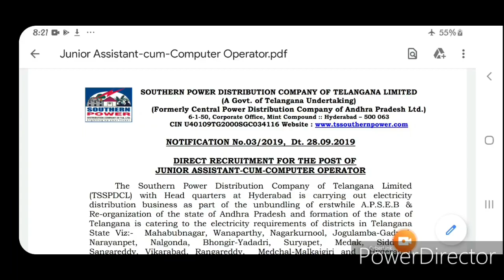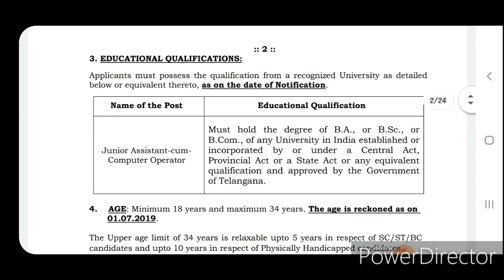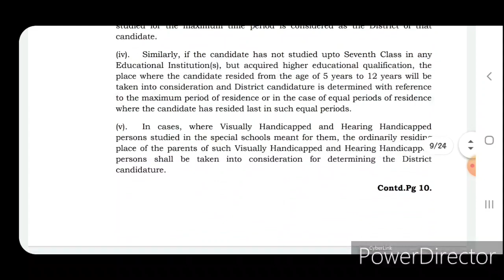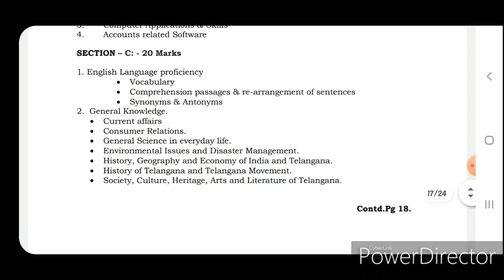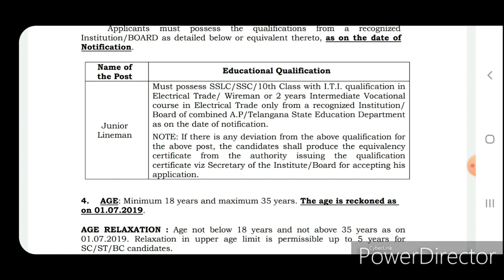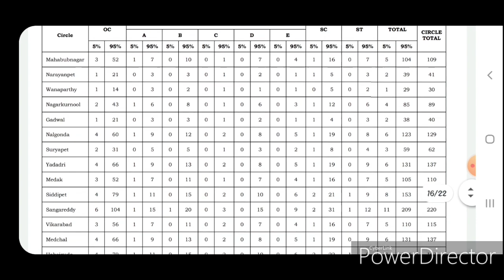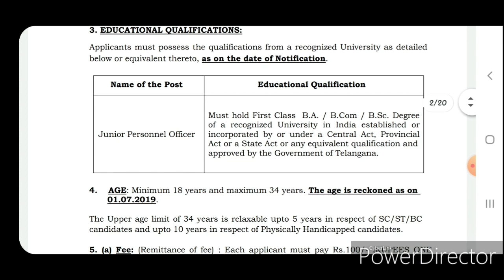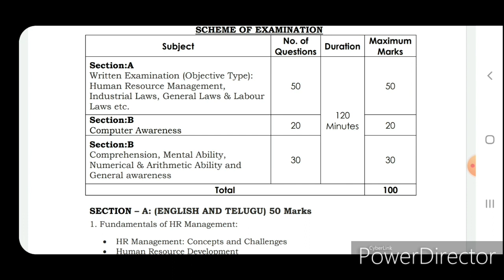Junior linemen, junior assistant, and jpo notification in tsspdcl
Tsspdcl notification